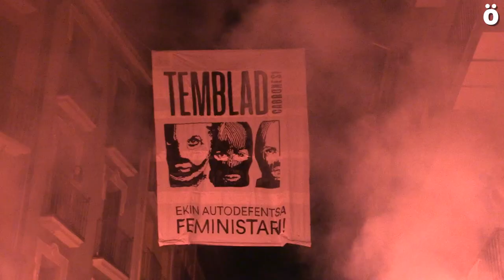Sanferminetan eraso sexistak ez direla onartuko ohartarazi dute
Beltzez jantzitako emakume uholde batek hartu ditu gaur gauean Iruñeko Alde Zaharreko kaleak. "Beldurrak gurekin jai!" lelopean, eraso sexisten aurkako mezu zuzena zabaldu dute, eta autodefentsa feministarako deia egin dute.